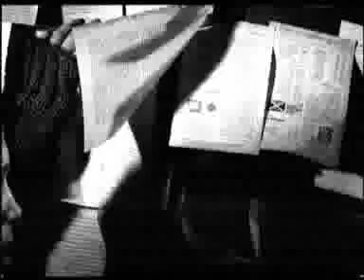Melly - Kembalikan Senyumku (Official Video)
Song Name : Kembalikan Senyumku
Artist : Melly Goeslaw
Album : Dancing In The Silence
Soundtrack : OST. HEART 2 HEART
Lyric :

Sekian Lama Mendung Masih Disini
Belum Permisi Tinggalkan Penggap
Di Dada ...

Kecewanya Hatiku Hilangnya Riang Hati
Hampir Saja Ku mati, Mati Rasa Padamu ...

Kembalikan Lagi , Senyumku Yang Manis Seperti Dulu
Kurasa Kini Aku Tertahan, Menahan Luka Yang Amat Dalam
Kembalikan lagi Senyumku, Aku Tak Betah Begini
Semenjak Hati dan Jiwa Luka, Ku Kehilangan Senyum ,.,,,

Di Dada ...